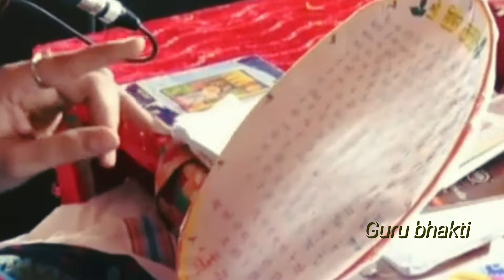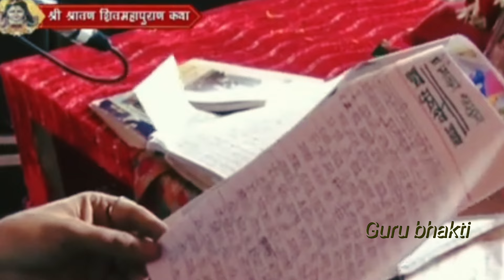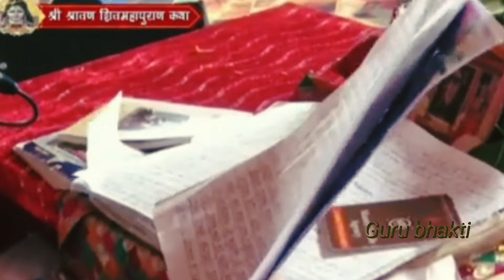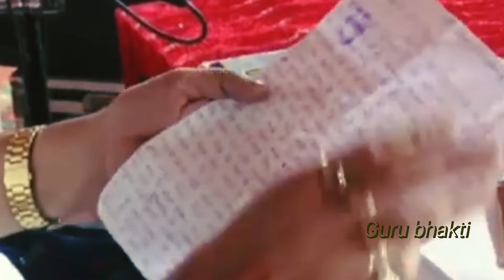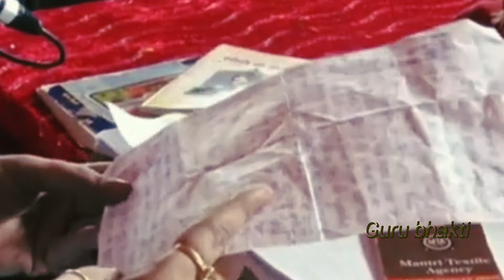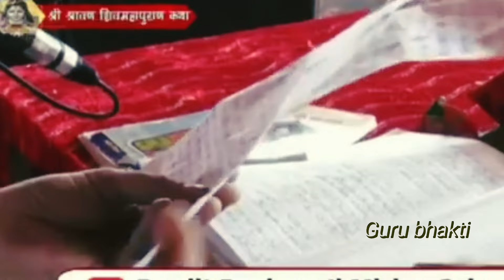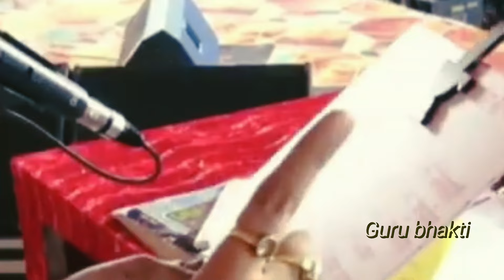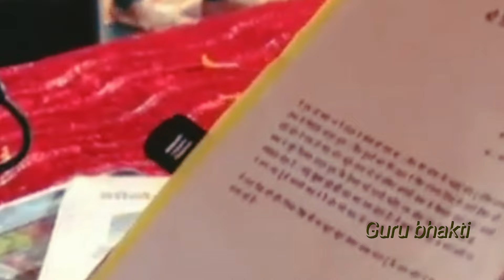Day-6 श्री श्रावण शिवमहापुराण कथा | pandit pradeep mishra shiv mahapuran katha, durg, Chhattisgarh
Day-6  shri shravan shivmahapuran katha,  Chhattisgarh

katha
pradeep mishra ji shiv mahapuran
katha live
katha today
katha  Chhattisgarh
pradeep mishra ji shiv mahapuran katha
Panjab

Day-6 श्री श्रावण शिव महापुराण कथा,  छत्तीसगढ़